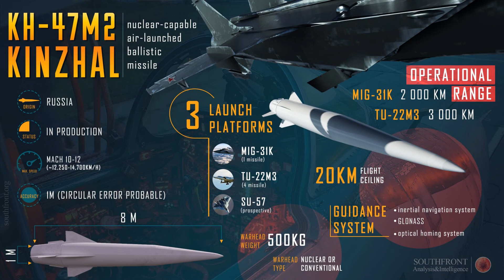Tu-22m3✈With hypersonic missile "Dagger" began patrolling the Mediterranean Sea⚡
Tu-22M3 and MiG-31 K with Dagger missiles were transferred to Syria to participate in exercises of the Russian Navy.
The Kh-47M2 Kinzhal ("dagger") is a Russian nuclear-capable air-launched ballistic missile (ALBM). It has a claimed range of more than 2,000 km (1,200 mi), Mach 10 speed, and an ability to perform evasive maneuvers at every stage of its flight. It can carry both conventional and nuclear warheads and can be launched from Tu-22M3 bombers or MiG-31K interceptors.